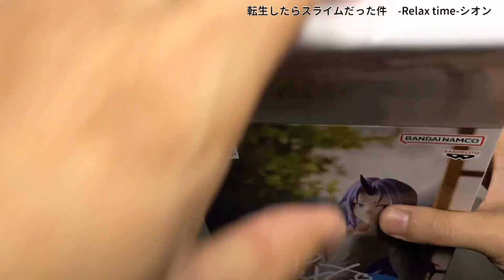着崩した姿にセクシーな格好が素晴らしい！転生したらスライムだった件 -Relax time-シオンフィギュア#開封動画 Slime Shion Prize figure Banpresto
2022年10月登場

-Relax time-ミリムフィギュア開封動画
Slime milim Prize figure Banpresto

開封動画はほぼ毎日20時に投稿しています。
気になっているプライズフィギュアの動画があれば見て下さい。

The opening video of the prize figure is uploaded at 20:00 and the short video of the figure is uploaded almost every day at 21:00.